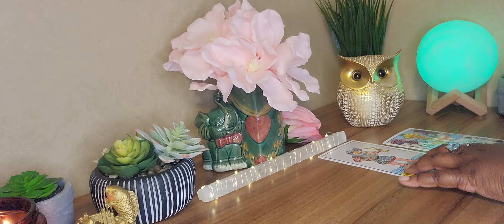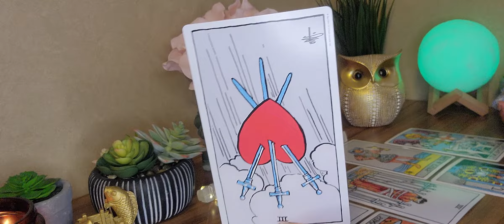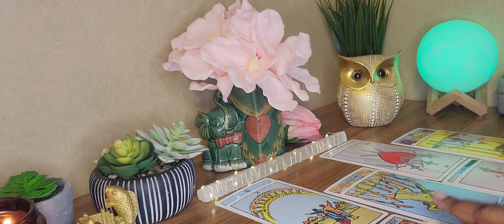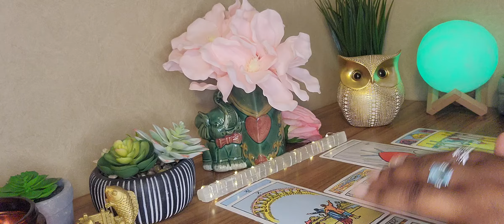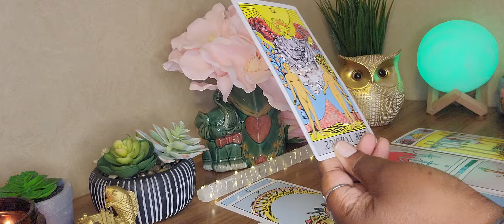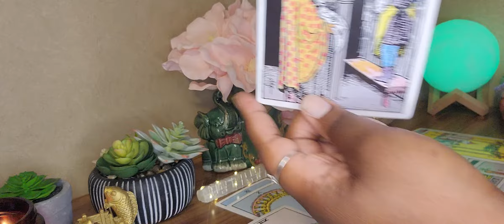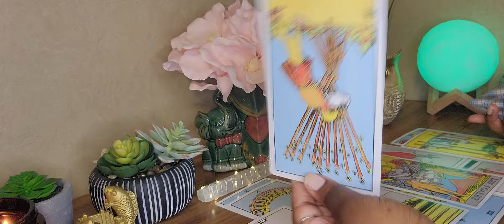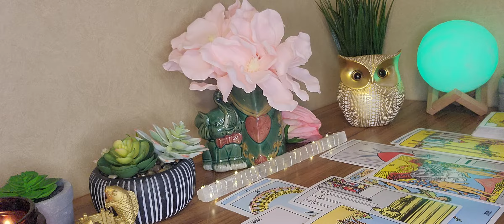Pisces! ALL THEY HAVE ARE MEMORIES😔💔🌟👑🦋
This reading indicates the energy  on the journey towards healing

IF YOU WOULD LIKE TO SOW A SEED🌱 TOWARDS THE PISCES EMPRESS 555 CHANNEL.

Decks🎴💫

Cosmic Tarot